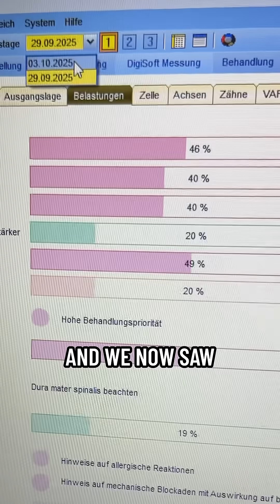Biological dentistry is evolving,...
and this is what the next generation of real biodentists looks like.

Dr. Martina Karlo joined us from Split, Croatia, for a week of full training under the Biodentistry Global Standard (BGS).

She not only learned the protocols, she experienced them herself.
Three infected root canals removed, three ceramic implants placed, and full biological support through ozone, air, and our recovery protocol.

Her toxicity markers dropped by 50% in just one day, and her energy came back stronger than ever.

This is what happens when dentistry stops simply treating teeth and starts supporting the whole human system.

Cheers,
Dr Dome